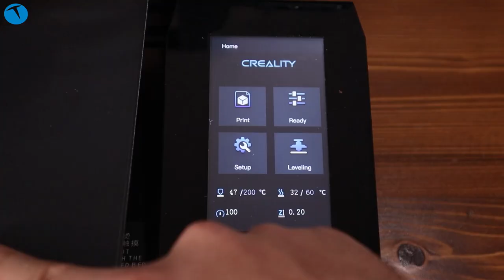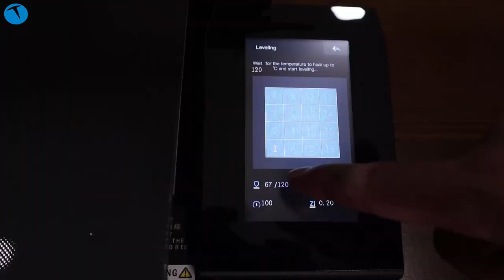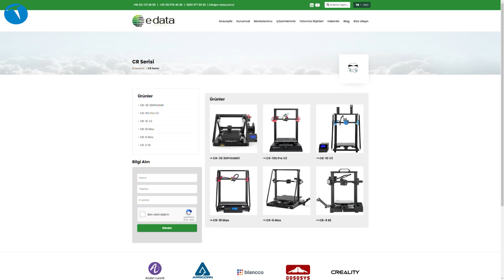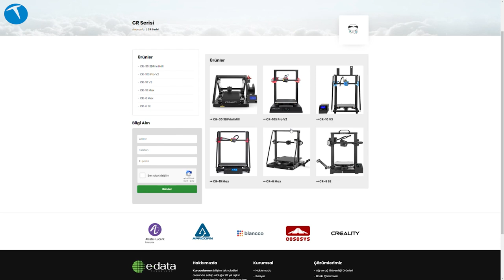Kullanımı en kolay 3D yazıcı: Creality CR-6 SE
Creality CR-6 SE 3D yazıcı bu videoda enine boyuna inceliyoruz. Bu yazıcının en önemli özelliği otomatik olarak ayarlanabilir tablasının bulunması. Bu tabla sayesinde ayar yapma sıkıntısını derdi ile uğraşmadan baskı olabiliyorsunuz.

Yazıcı aynı zamanda filament sensörü, cam tabla, FDM baskı teknolojisi ve LED aydınlatma gibi özelliklere sahip. Farklı ürün ve modellerin baskısını aldığımız yazıcı ile beraber 200 gramlık bir filament de veriliyor. Biz bazı baskıları bu filament ile alırken bittiğinde ise yeni bir filament ile baskı almaya devam ettik.

Zaman çizelgesi

00:00 Açılış
00:47 Genel görünüm
02:47 Kurulum
04:04 Teknik özellikler
04:43 Tabla ayarı konusu
05:42 Filament beslemesi ve extruder
06:23 Baskı almak
08:21 Baskı süresi
09:54 Ses seviyesi
10:51 Baskı maliyetleri (filament ve elektrik)
12:41 Türkiye fiyatı
14:18 Kapanış

FDM baskı teknolojisini kullanan yazıcıda PLA malzeme kullanarak baskı aldık. Baskılardan ve yazıcının performansından memnun kaldığımızı belirtelim. Diğer 3D yazıcılarda olduğu gibi baskı almak için öncelikle bir modele ihtiyacınız var. 3D yazılımlarla hazırlanan bu modeli Creality Slicer isimli yazılımdan geçirip özel bir formatta cihazla beraber bellek kartının içine kayıt ediyorsunuz. Daha sonra bu bellek kartını cihaza takarak baskı alıyorsunuz.

Yazıcıda bulunan dokunmatik ekran ile birçok ayarı yapabiliyorsunuz. Bunlar arasında yazıcının tabla ayarı, nozül besleme ve çekme, eksenleri oynatma gibi seçenekler yer alıyor.

Creality CR-6 SE 3D Yazıcı

FDM baskı teknolojisi
235 x 235 x 250 mm baskı alanı
Akıllı otomatik tabla ayarı
Cam tabla
0.4 mm nozül çapı
PLA / ABS / PETG / TPU / Wood filament desteği
USB / SD Kart bağlantısı
Kolay ve modüler tasarım
Dokunmatik ekran
Yeni nozül ve extruder tasarımı
Entegre alet kutusu
Filament sensörü
LED aydınlatma
Ayarlanabilir eksen kayışları
Elektrik kesilince kaldığı yerden devam etme fonksiyonu
350 W güç tüketimi
9.5 Kg ağırlık
3100 TL